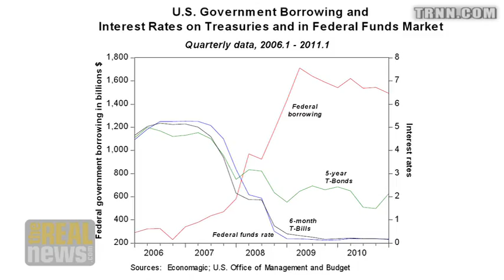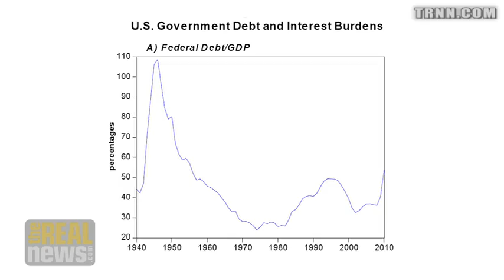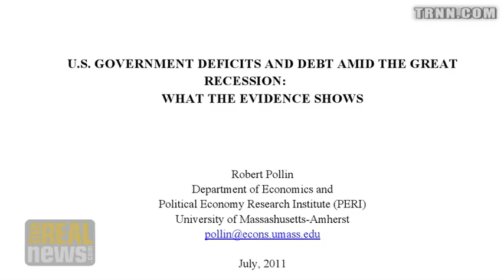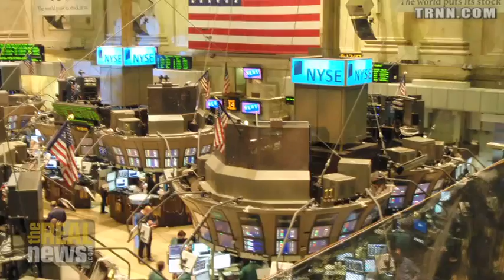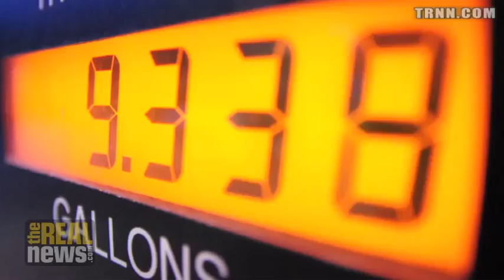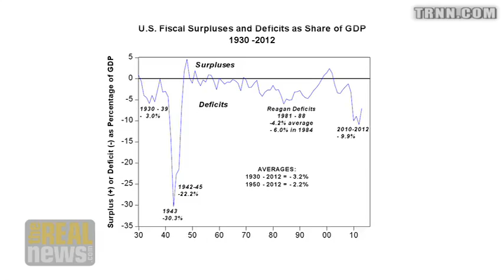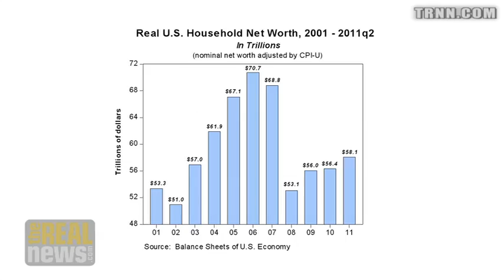Interest Payments at Historic Low - There is No Debt Crisis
Robert Pollin: Interest payments  on US debt well below average,  there is time to deal with long-term debt